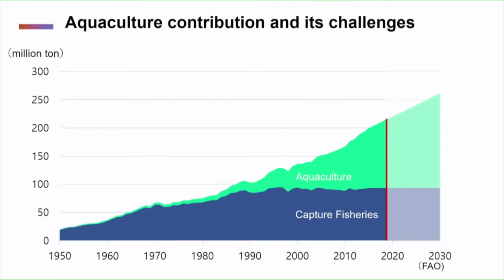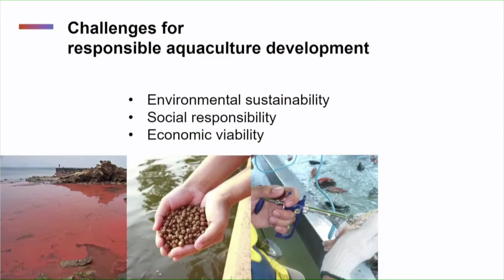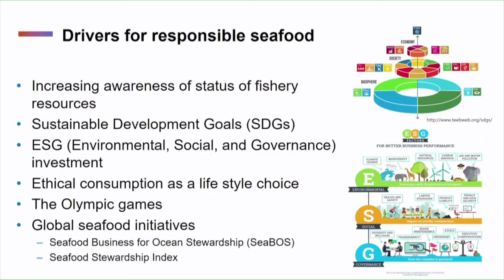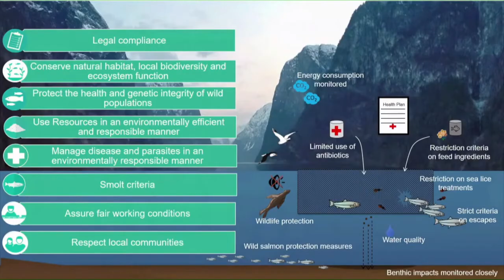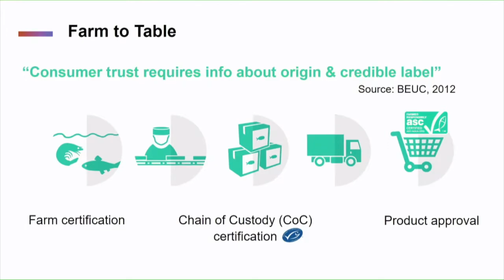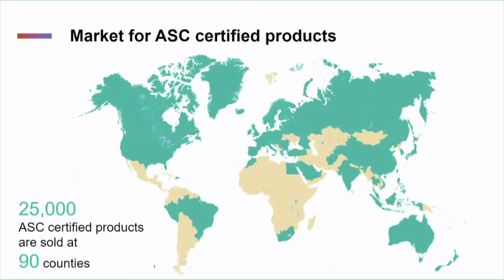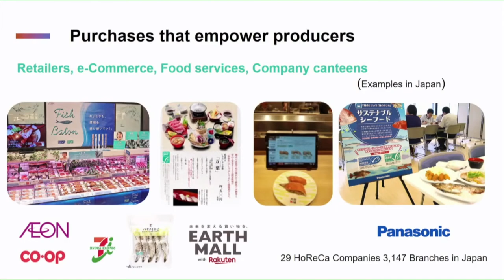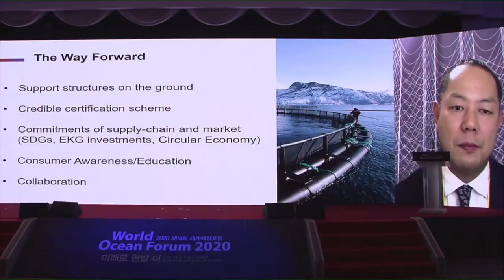[ENG] WOF 2020 Fisheries｜Koji Yamamoto, General Manager Japan, Aquaculture Stewardship Council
📌 The 14th World Ocean Forum 2020
📌 Session: [Fisheries] Domestic & International Trends and Prospects of Sustainable Eco-Friendly Aquaculture Industry

- Title: Market-based Approach to Promote Environmentally and Socially Responsible Aquaculture
- Speaker: Koji Yamamoto, General Manager Japan, Aquaculture Stewardship Council